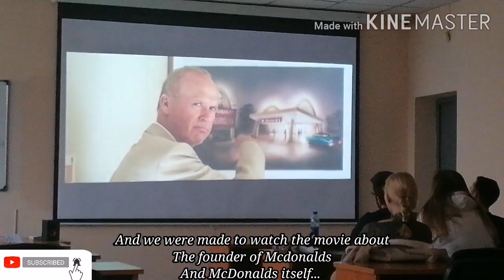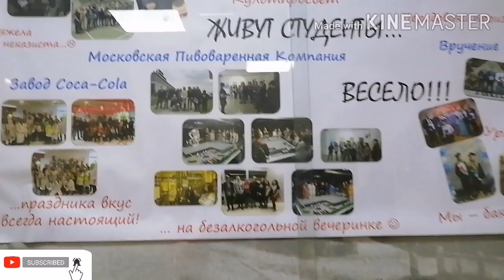Unconventional walk guide around my school/ A day in school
So, guys, we are taking a walk in my school and a glace at what lectures look like ... Thank you guys for sticking with me... love you guys

Background song
Lauren Daigle - O'lord